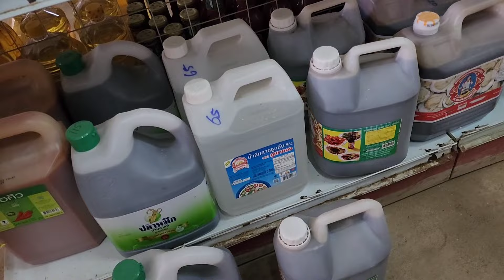ua tsaug rau paujtij laug nyob mes ka qhov nyiaj muab los pab peb 2/3/2024